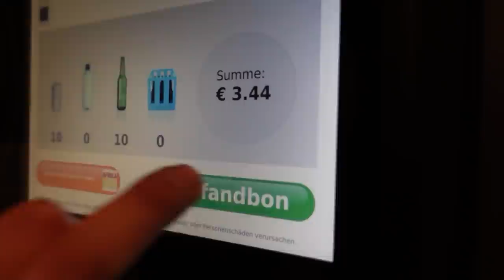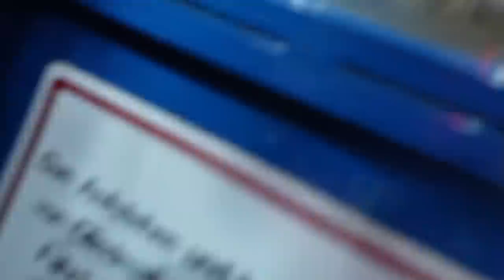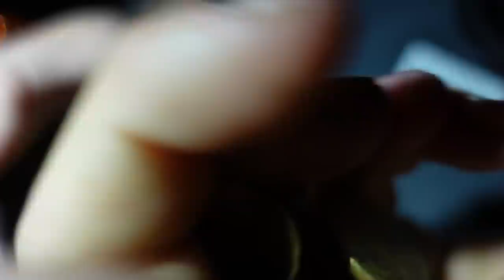STADTFEST 2021 VLOG 1/2